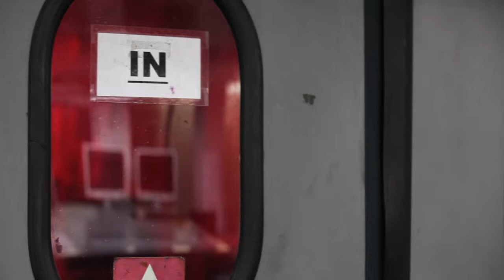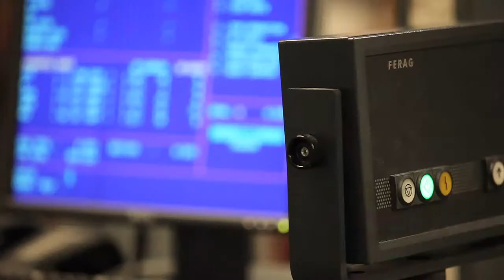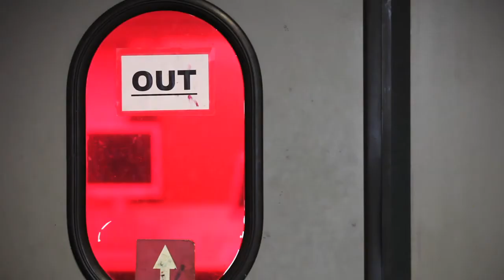PrintHouse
This is a video I produced from a visit to Mortons print house, this video was created whilst at The Gateway.